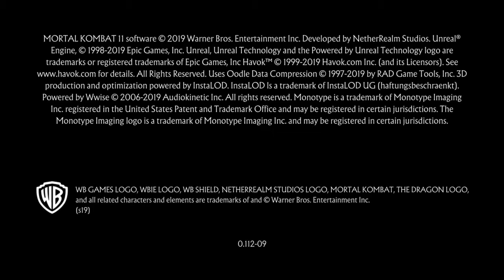Mortal Kombat 11 made him quit